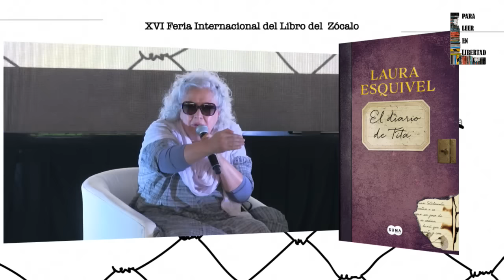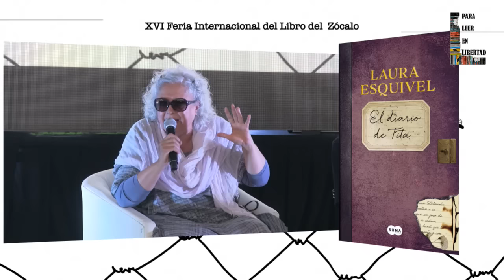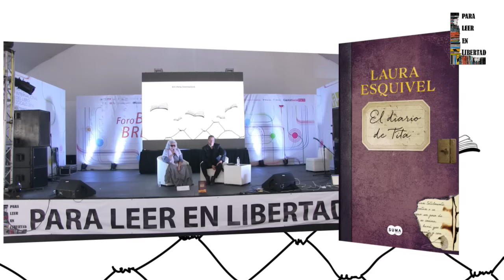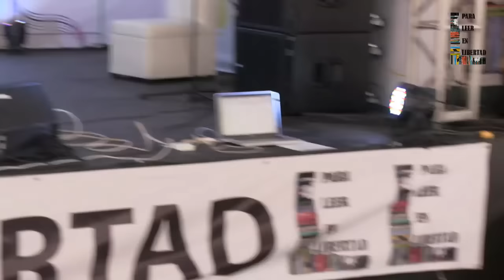LAURA ESQUIVEL "El diario de Tita"